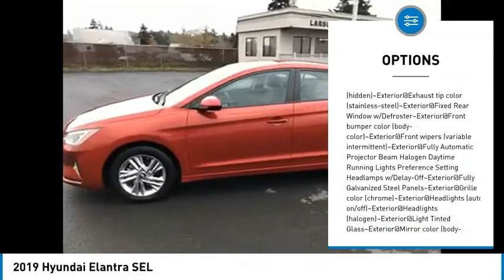2019 Hyundai Elantra HP2439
2019 Hyundai Elantra SEL

Larson Hyundai
7601 S. Tacoma Way

Recent Arrival!